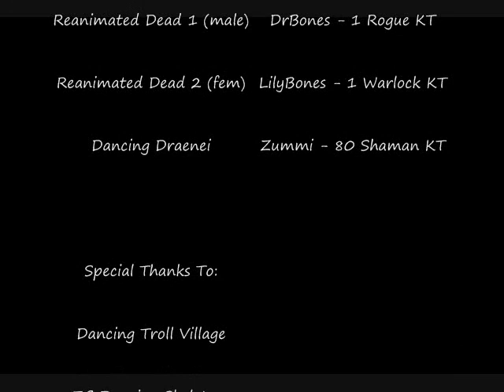Move Your Feet-WoW Remix.wmv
A World of Warcraft Remix of "Move your feet" by Dr. Reanimator from the "Reanimator" movies based off H.P. Lovecraft's work. Enjoy!